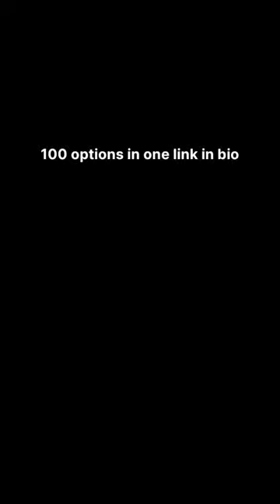Sleepyhead RX7 - Rocking & Revolving Single SeaterFabric Recliner|| recliners amazon#👇👇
Bestsellers in Recliners

Sleepyhead RX7 - Rocking & Revolving Single Seater Fabric Recliner (Iceland Grey